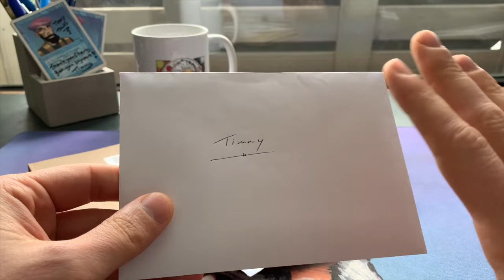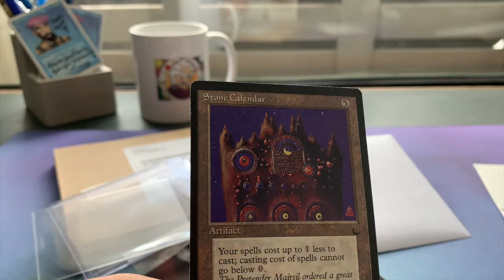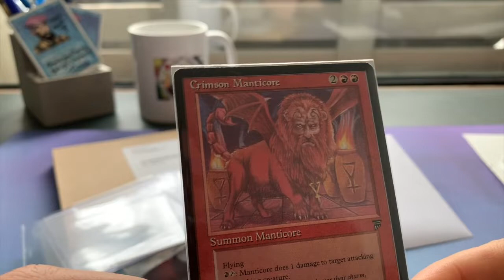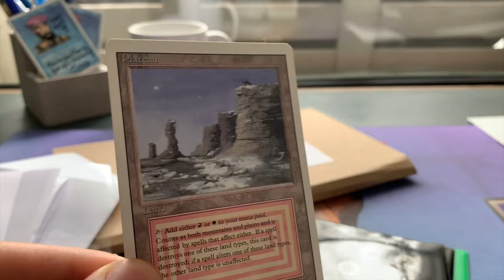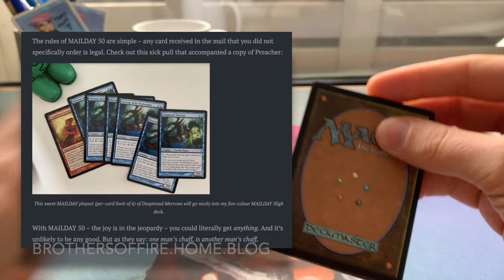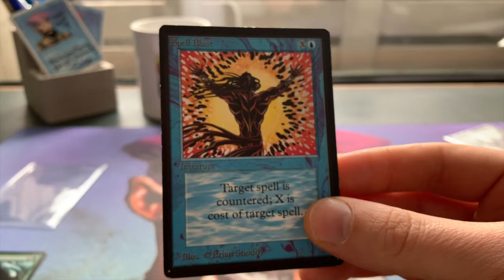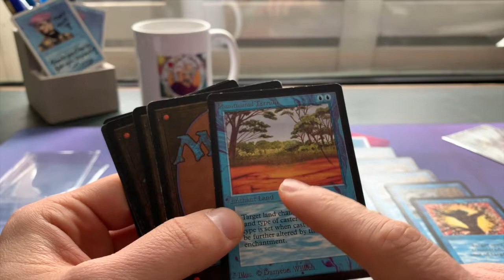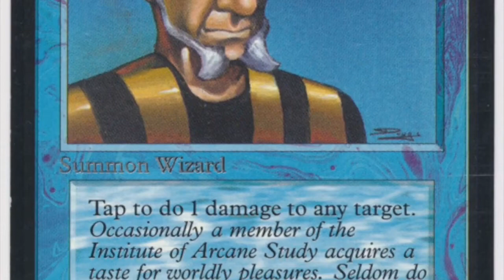OS MTG Mailday; Beta Serpents, Dark Calendars & More.. | Old School Magic the Gathering | 349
In this week's magic mail day, we open exciting Beta cards including the beautiful Spell Blast and a play set of Sea Serpents. We also find a beautiful revised dual land in the post and two the Dark Stone-calendars to go with my new Titania's Song deck plan 🎩

Would you like to know more about the Online Dutch Old School League (ODOL)?

CORRECTION: In the video I say that the art on plateau is actually made by Drew Tucker. This is incorrect. The art on the revised plateau is made by Cornelius Brudi (the man who also made the stunning art for Wanderlust).